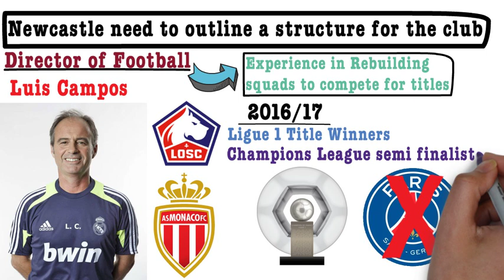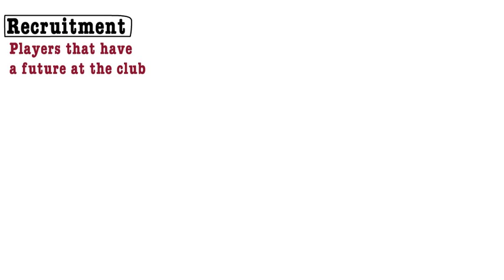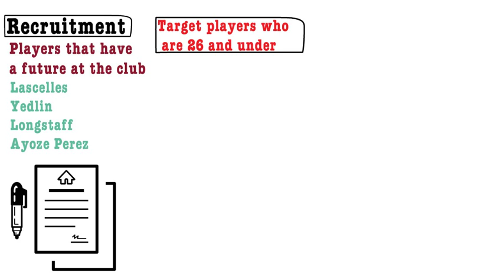How NEWCASTLE can become the NEXT Man City | BILLIONAIRE TAKEOVER | Campos is the Key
Let's take a look at the potential Newcastle United takeover, and see if they're going to be the next Manchester City.